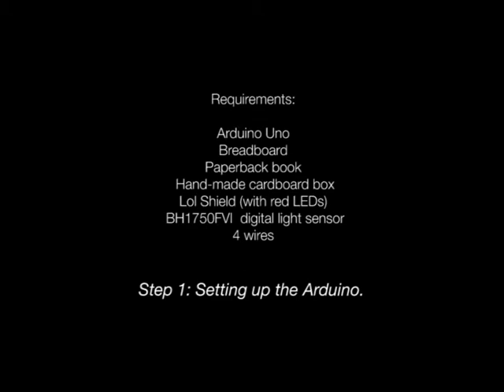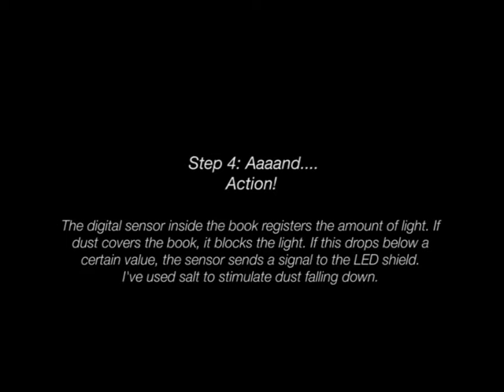Bookshelf Dust Sensor (Arduino gadget)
I had to work with Arduino Uno for the first time for a coursework project. I've used a sensor to detect dust, so my Arduino will tell me (by lighting up) when my books are getting too dusty and I need to go clean them.